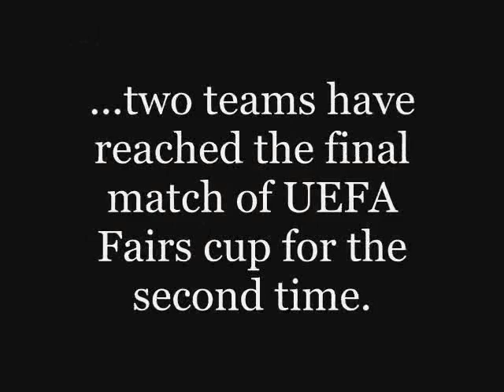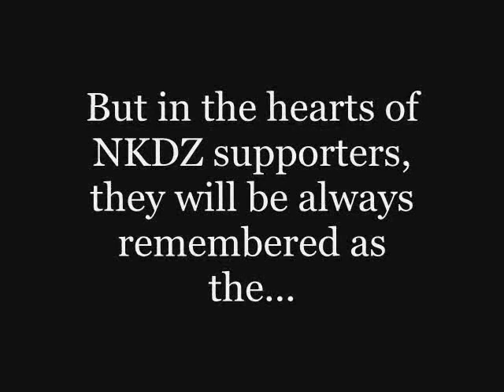Golden generation ˙67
This is a video about the golden generation of NK Dinamo Zagreb. The generation of 1967, UEFA Fairs cup (since 1971 called just UEFA cup)winners, was the greatest Dinamo Zagreb generation ever. Altought Dinamo were national champions and cup winners many times, more than any croatian club, they have won only one european trophy, the UEFA Fairs cup against Leeds United FC in 1967.

"Dinamo from Zagreb was the only Croatian club that won the European Championship. After they had lost the finals Vs Valentia (1:2 and 0:2), the players: Škorić, Belin, Braun, Bišćan, Marković, Perušić, Kobešćak, Zambata, Knez, Matuž, Lamza with the coaches Branko Zebec and Ivica Horvat played their "rhapsody in blue" and won The Major Cities Championship on 6th September, 1967. ( also known as Uefa Cup from 1971.)
It was the season of brilliant scores. Zambata scored and Dinamo won Milan (Schnellinger, Rivers, Amarillo, Sormani) in the finals of the Middleeuropean Championship in November 1966. In Februarry 1967., Zambata scored again and Dinamo won the friendly game Vs Celtic (1:0) in Glasgow in front of 65000 Scots (this very Celtic became European Champion only four months later). After that, "the blue team" broke Juventus (3:0) in the quarter finals of The Major Cities Championship, as well as in semifinals where they beat Eintracht (4:0) and triumphantly won the finals Vs Leeds United (2:0). "The old lady" could barely get out of scrape in Torino. The team from Zagreb was leading 2:1 with two scores of Jukić. The result was confirmed in semifinals by scores of Novak (4th minute), Mesić (66th minute) and Belin (75th minute); thus giving the hard blow to Juventus on the European football scene.
Eintracht from Frankfurt was leading 2:0 already after the first two minutes of the semifinal match on the Wald Stadium, and came to Maximir with 3:0 advantage. There, the team, that held the fourth position in the German National Leaque, met catastrophe. Slaven Zambata and Marijan Novak scored in the 14th and 16th minute and the dream about the finals came true. In the 87th minute Josip Gucmirtl brought the overtime, and Rudi Belin, after knocking down of Stjepan Lamza, scored with penalty kick the result of 4:0in the 102nd minute. This triumph over Eintracht was realized by: Škorić, Blaškov, Brnčić, Mesić, Belin, Ramljak, Novak, Gucmirtl, Zambata, Lamza I Rora on 14th June, 1967.
The great Leeds United was also beaten in the finals with Sprake, Bremner, Gray, O'Grady and Jackie Charlton. Marijan Čerček, the young 19-year old player, outwitted Sprake and Charlton in 39th minute and Krasnodar Rora scored next one in the 59th minute. It was on 30th August, 1967. The score in the re-match was 0:0 and Leeds, even on his own terrain, wasn't able to break the "blue defense" with Zlatko Škorić, Mladen Ramljak and Filip Blašković...
Sir Stanley Rous, the president of FIFA, handed the Cup to Slaven Zambata, the captain and the best scorer of the Blue club... Zagreb was celebrating..." - Official NKDZ pages